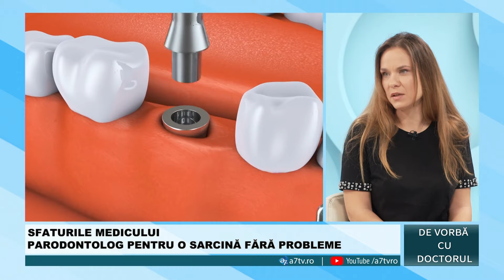PARODONTOZA ÎN SARCINĂ PARTEA 2 - cu DR. MIHAELA LIGNELLI - SPECIALIST PARODONTOLOG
🥼 In aceasta editie din "De vorba cu doctorul", Consuela Balasa discuta cu Dr. Mihaela Lignelli, despre parodontoza in timpul sarcinii